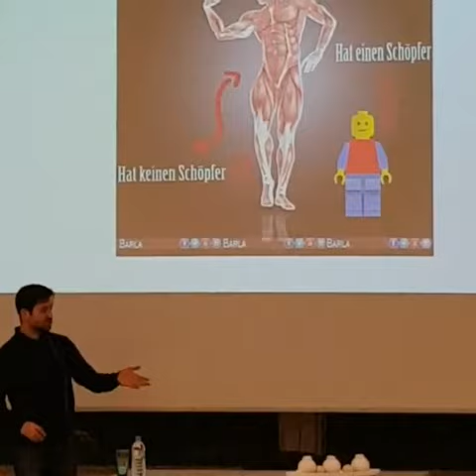Intelligenter Schöpfer vs Evolution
Vortrag Dr. Cemil Sahinöz